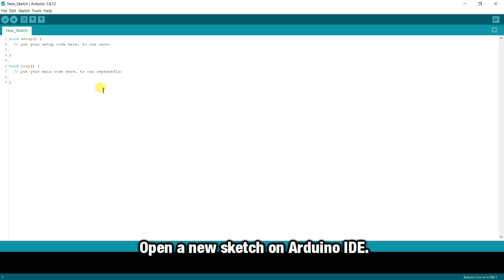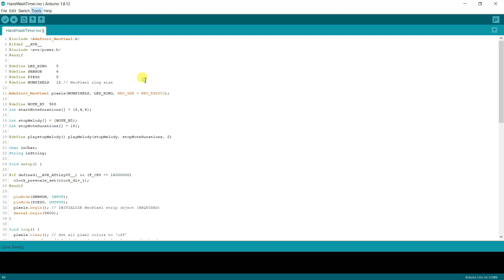Non-Contact Hand Washing Timer Using Maker UNO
We should wash our hands🖐 with soap for at least 20 seconds. With this Non-Contact Hand Washing Timer, you can wash your hands with colorful LEDs without counting the numbers. Just clap 👏🏼 your hand and the count down will start.

🎬Watch this video for more info on how to make a non-contact hand washing timer using Maker UNO.

⌨️Software :
1️⃣ Arduino IDE

This project is inspired by Adafruit Industries.